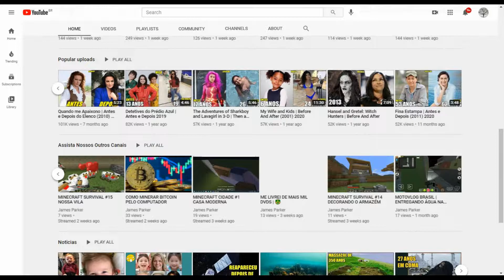Qual Seu Número? | Antes e Depois do Elenco (2011) ★ 2021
Antes e Depois de Qual Seu Número? / What's Your Number? / A Lista dos Ex em 2021, Idades e Atores na Vida Real, Tela de Sucessos, Where They Are Now

UVN ANTES&DEPOIS INSCREVASE BeforeAndAfter ThenAndNow WhereTheyAreNow WhatsYourNumber? QualSeuNúmero?

Talk with us ; 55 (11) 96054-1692

Isenção de responsabilidade de direitos autorais:

Este vídeo foi feito para entreter. As imagens usadas neste vídeo são protegidas pela Lei de Uso Justo, seção 107 usada para comentários, críticas, reportagens ou educação para uso transformador.

Ignore it.